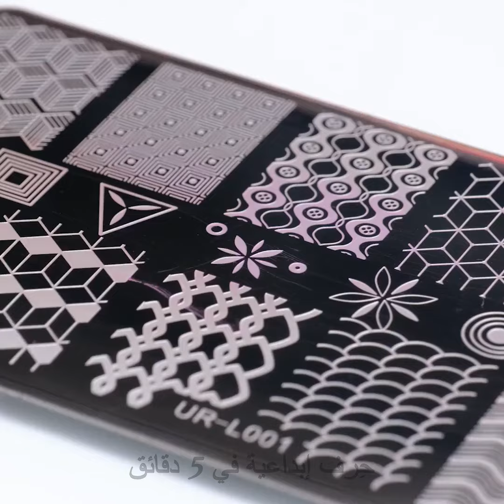حيل وأدوات تجميل رائعة من TikTok ستذهلك